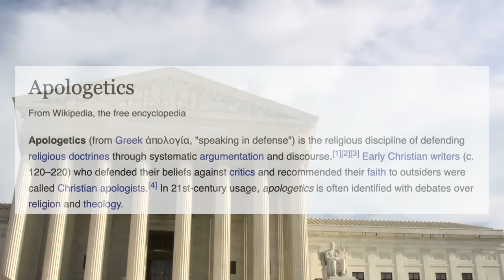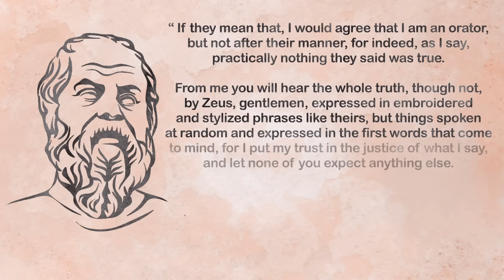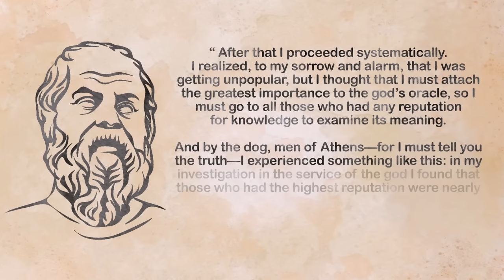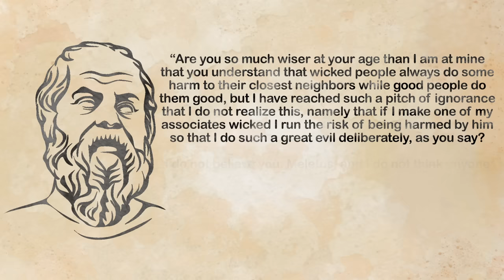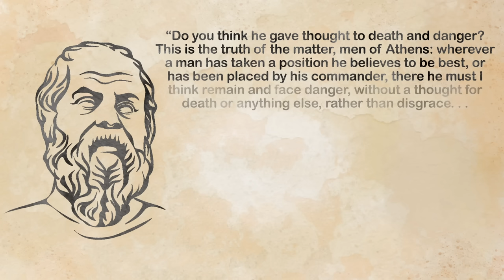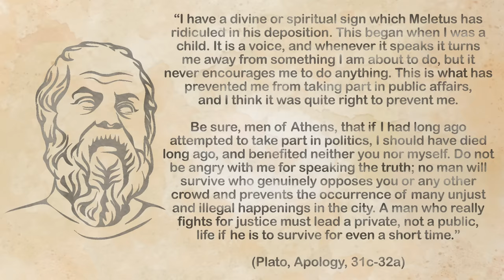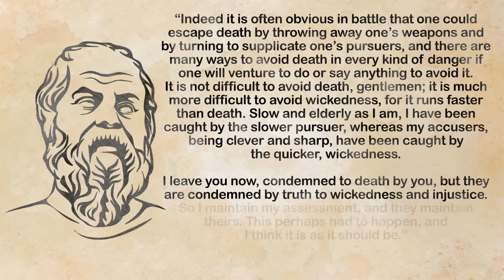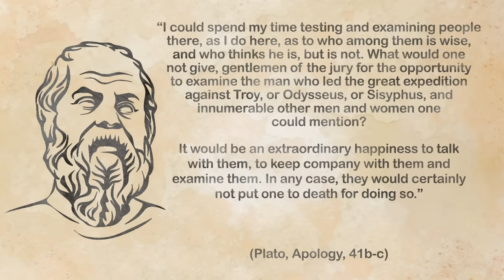The Trial of Socrates (Plato's Apology)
Plato's Apology is one of the most famous works of not just philosophy, but world literature in general. It depicts the trial of Socrates, who was charged with impiety and corrupting the young, and sentenced to death for it. Instead of begging for mercy, Socrates gives a powerful defense of his practice of philosophy, and bravely argues that we should not fear death. Why was Socrates so hated? Why did Athens kill the man who the Oracle of Delphi said was the wisest of the Greeks? And why was Socrates not afraid of death? Find out all about it in today's video!

00:00 Introduction
02:12 Socrates' Accusers
05:19 Why Did Socrates Question everyone?
09:20 Socrates Disputes the Charges
12:41 Why We Shouldn't Fear Death
15:09 Socrates' Divine Mission
17:27 What Does Socrates Deserve?
19:03 Closing Remarks
25:17 Outro